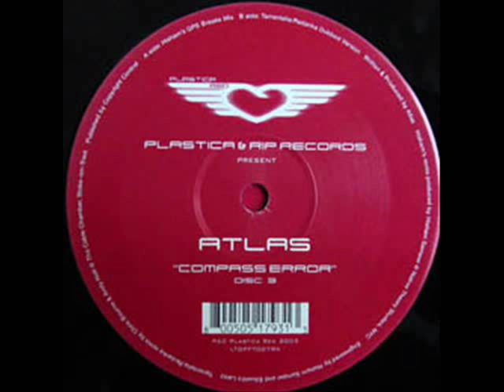Atlas - Compass Error (Tarrentella:Redanka Dubbed Version)